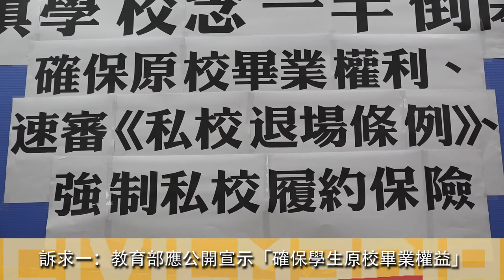2020.07.28《私校退場條例》將送立院 高教工會：應列優先法案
「少子女化致使大量私校退場的責任不應由學生來擔」林柏儀怒斥，每個私校退場案都會有人嘲笑學生「是你自己要選這樣的學校」，他表示，每個人都受政府保障享有受教權，而非在選填志願時，就擔心學校是否會念到一半就倒閉，「確保學生原校畢業的受教權，是政府與各大專院校的責任。」

周平指出，新版草案雖較過去嚴格，但仍漏洞百出。他舉例，「專案輔導學校」無法規範「惡意辦倒」圖謀轉型利益的學校，如無財務危機卻私自停招的稻江；而「一年後停辦」的時間限制也使大一、大二學生無法原校畢業。